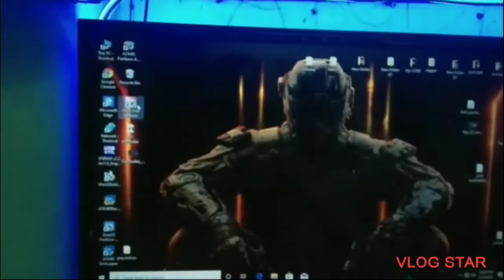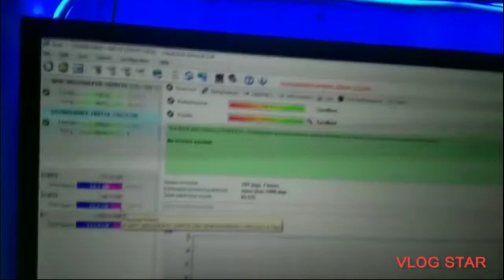How to fix low health hardisk and hardrive using hd sentenel 100 percent restore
Hardisk and Hardrive low health recovery to 100 percent health and performance,,,
using HD sentenel smart fix,,,